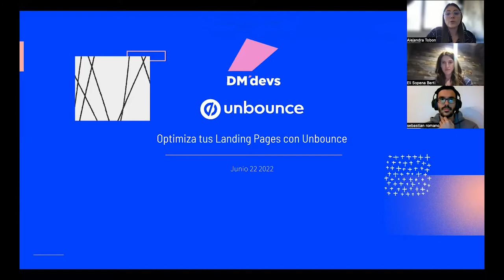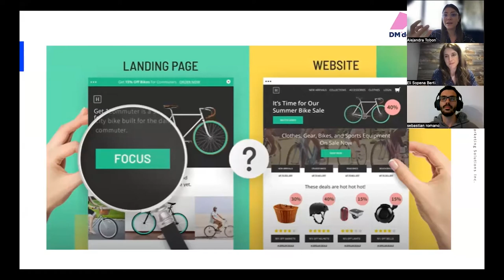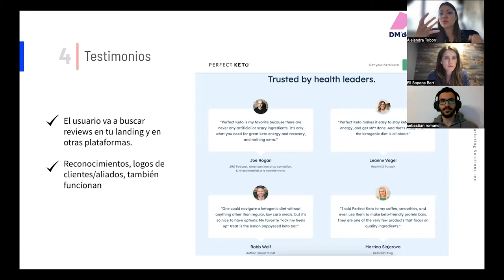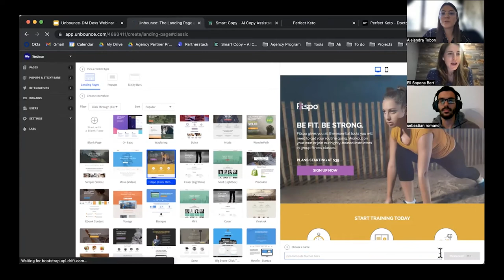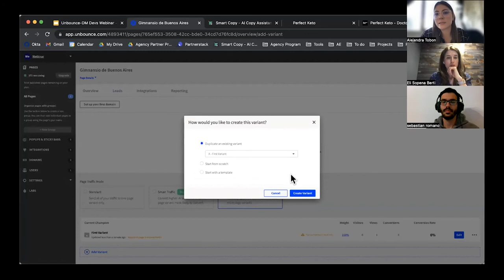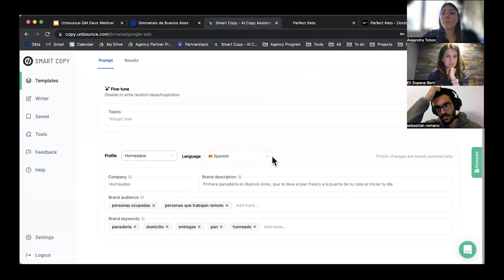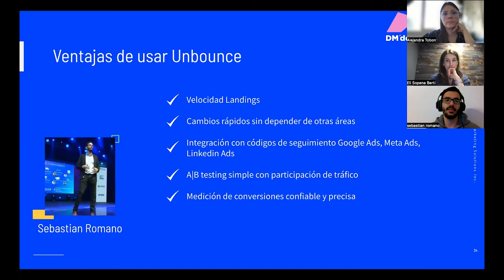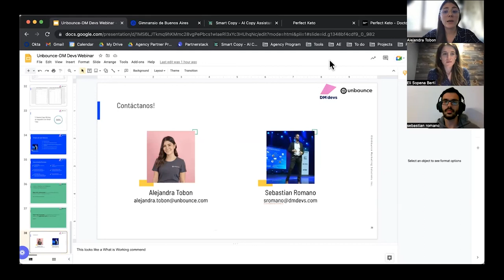Optimiza tus landing pages con Unbounce!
En este webinar, hablaremos de buenas practicas a la hora de crear tu landing page, y haremos demo de productos clave de Unbounce como: Classic Builder, Smart Traffic y Smart Copy.

In this webinar, we'll talk about best practices from the moment you create your landing page, and we'll demo Unbounce's products like: Classic Builder, Smart Traffic, and Smart Copy.